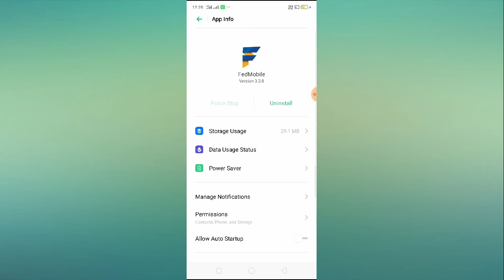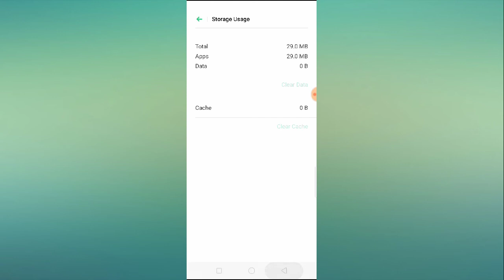How to Fix Federal Bank Mobile App Not Working Problem Solved